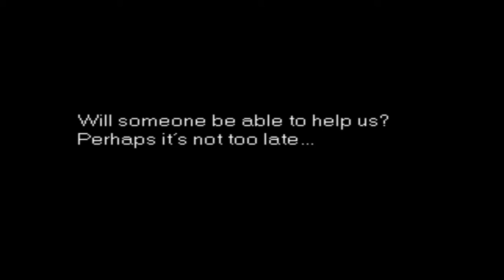MAME: Biomechanical Toy Gameplay